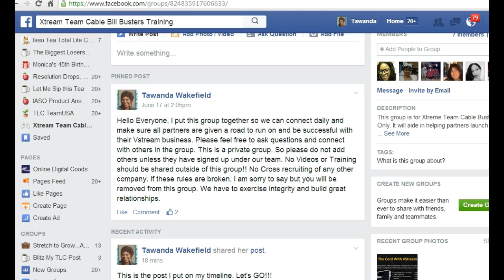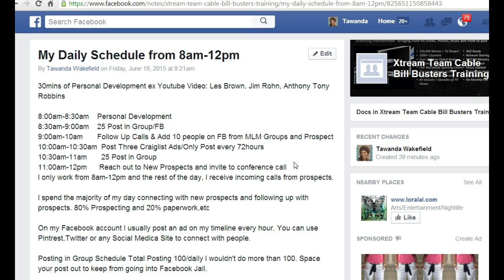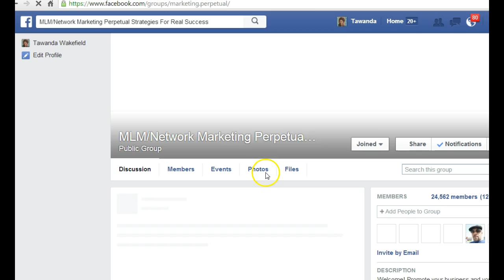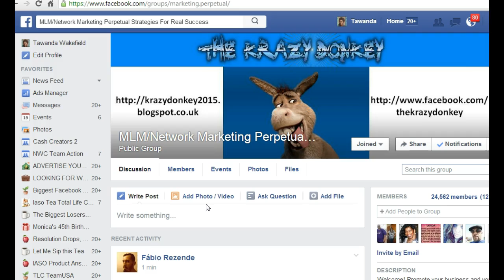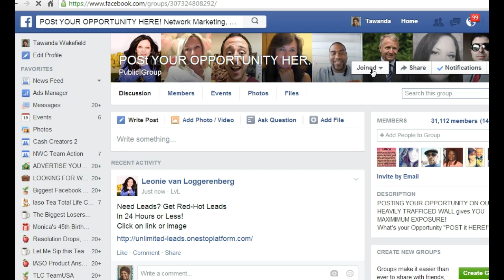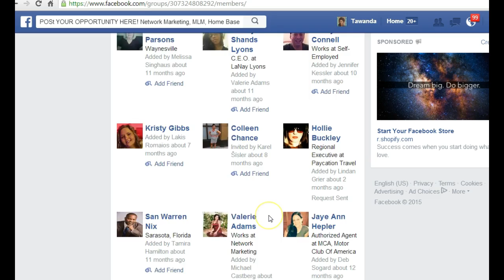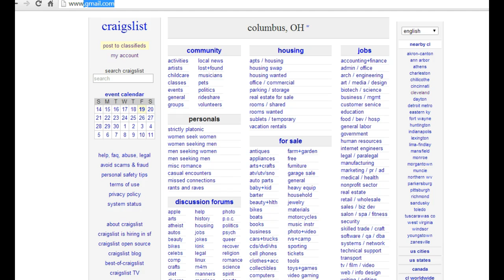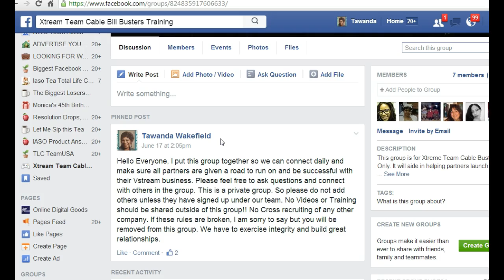How to Post Ads on Facebook and Add Friends from Group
Taking action daily is what will get your results. Treat your business like a business and it will pay you like a business. Don't expect a harvest where you have not planted seeds. It's important you connect with new people daily and ask them to take a look at what you have and follow up with them to make sure they get what they need.